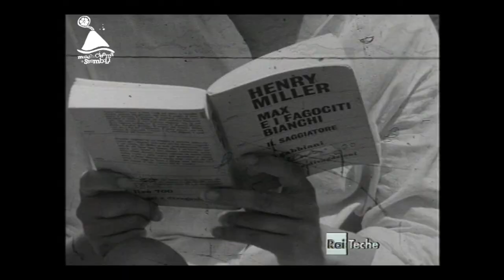Museo del Cinema di Stromboli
Il Museo del Cinema di Stromboli è un progetto indipendente per il recupero della memoria per immagini dell'isola di Stromboli e delle Isole Eolie. Il progetto è stato selezionato per l'Anno Europeo del Patrimonio Culturale 2018.